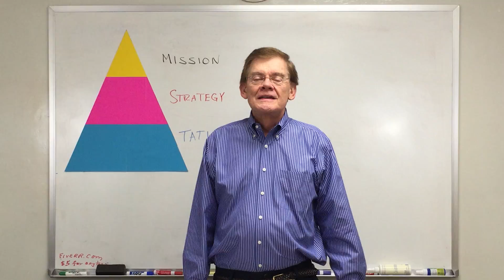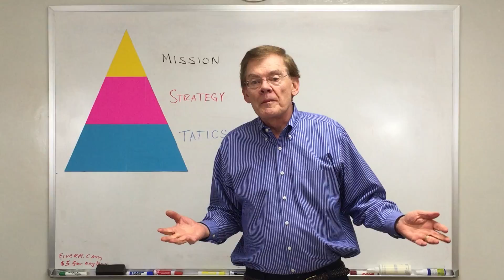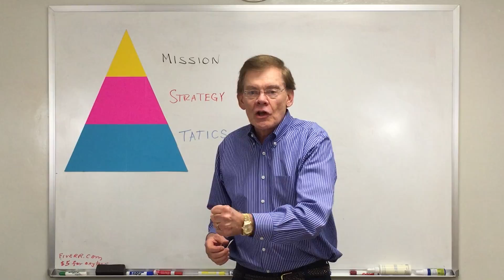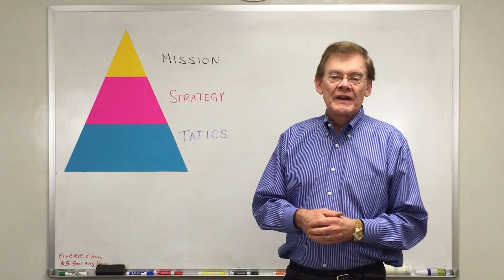Napoleon Elevator Pitch Example Version 2